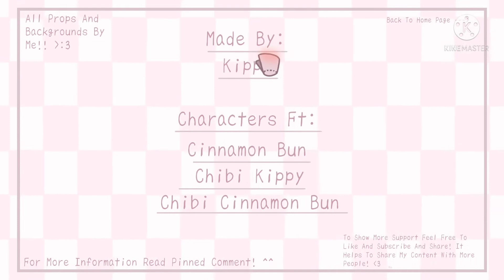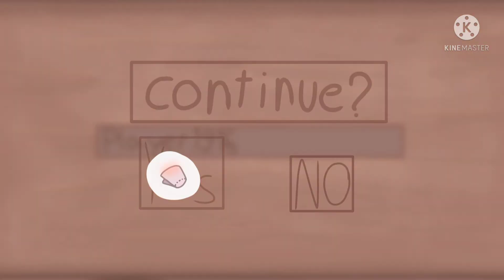°Babysitting Bun!° •Introduction• °Credits And Info In Pinned Comment°